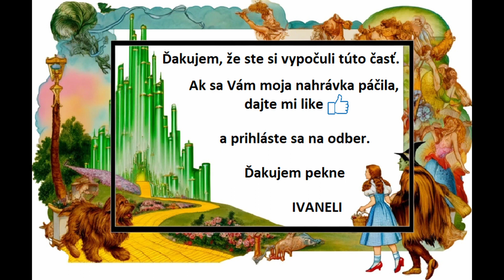Čarodejník z krajiny Oz - 6. LEV BOJKO (audio kniha) - L. Frank Baum